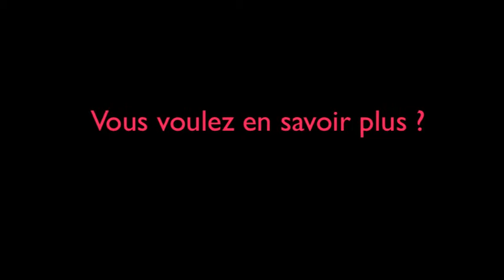Simon Tremblay-Pépin à l'Université populaire 2014!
Simon Tremblay-Pépin, de l'Institut de recherche et d'information socio-économiques (IRIS) sera des nôtres lors de l'édition 2014 de l'Université populaire!

Celui-ci interviendra dans l'atelier : «Les intellectuels dans les mouvements populaire», où il partagera le micro avec Mélissa Mollen-Dupuis et Alexa Conradi. Philippe Hurteau sera en charge de l'animation.

C'est un rendez-vous le 22 août, de 13h à 14h30!

Dans le vidéo, voyez le élaborer autours de la question suivante : «Être intellectuel et travailler pour le mouvement populaire, ça veut dire quoi?»